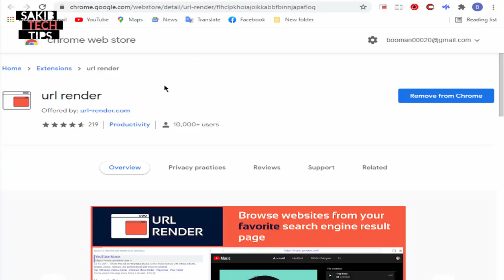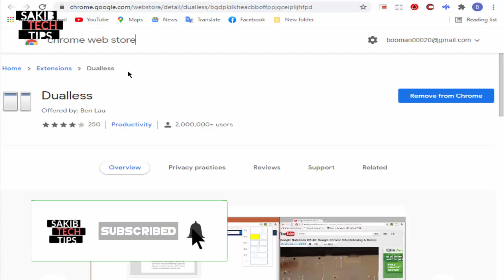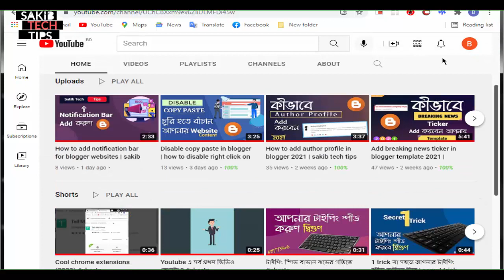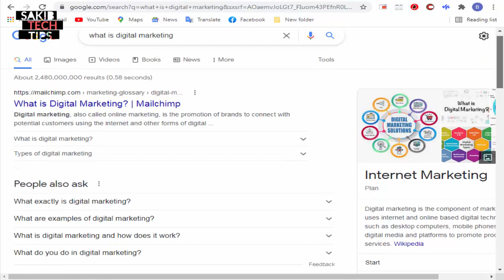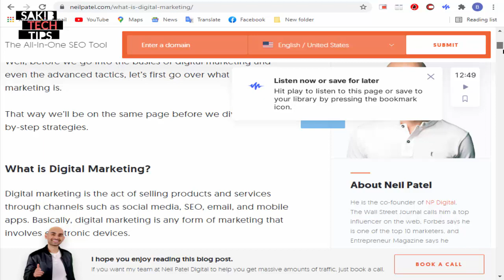5 best chrome extension that will save you time!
Most of us do more work web browser and we need to save our time. That's why i share 5 chrome extensions that will help you to save time. Many people probably didn't know these chrome extensions, Watch the video full then thank me later.

00:00 Intro
00:29 url render
01:35 Dualless
02:09 Block Website Notification Requests
02:28 Clickbait Remover for Youtube
03:21 Speechify for Chrome